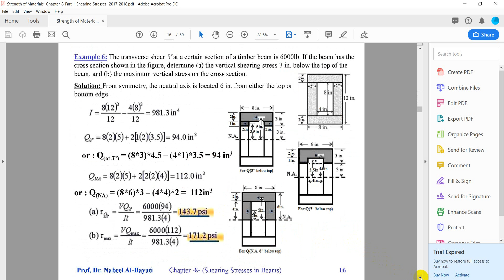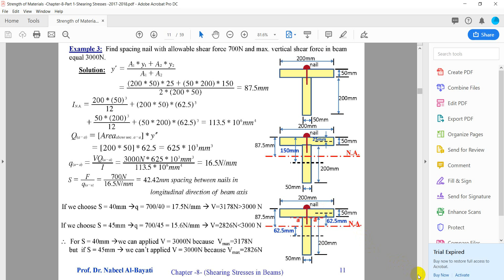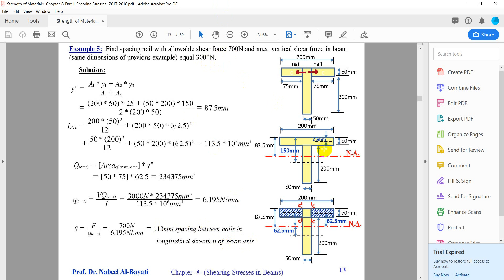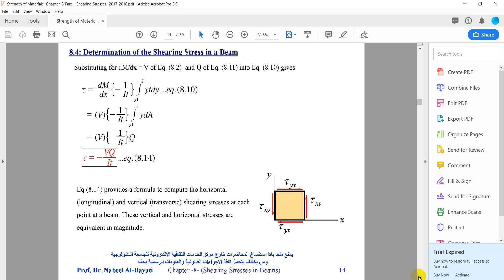Mechanics of Materials Shearing Stresses in Beams Lecture No 30